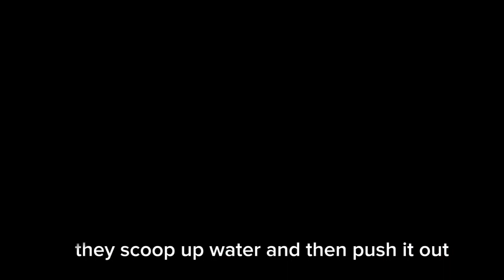"Flamingo Fascination: Unveiling 10 Mind-Blowing Facts!"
In this captivating video, we are thrilled to share with you the astonishing world of flamingos in "Flamingo Fascination: Unveiling 10 Mind-Blowing Facts!" Prepare to be amazed as we uncover fascinating insights into these beautiful, yet enigmatic creatures.

Did you know that flamingos are not just renowned for their vibrant pink feathers, but they also possess an array of remarkable attributes? Join us as we delve deeper into the world of these elegant birds and uncover 10 astounding facts that you may not have known.

From their unique feeding habits and distinct breeding rituals to their extraordinary physical characteristics, this video will leave you in awe of Mother Nature's brilliance. Discover how flamingos effortlessly balance on one leg, seemingly defying gravity, and learn about the purpose behind their striking pink plumage.

Furthermore, we will explore their remarkable ability to filter food from water and the surprising social structures that exist within the flamingo colonies. You'll be astonished to learn about the intriguing courtship dances these birds perform and the lengths they go to protect their young.

Prepare yourself for a visual feast as we showcase stunning footage of flamingos in their natural habitats. Witness their graceful flight formations and observe the incredible group dynamics they exhibit during migration.

So, whether you're a nature enthusiast or simply intrigued by the wonders of the animal kingdom, "Flamingo Fascination: Unveiling 10 Mind-Blowing Facts!" is the perfect video to satiate your curiosity. Join us on this incredible journey, and get ready to have your mind blown by the extraordinary world of flamingos!